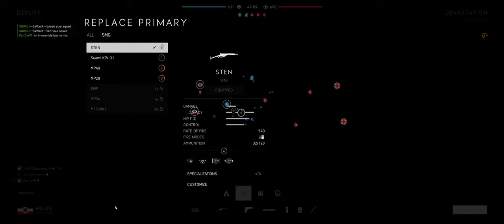Battlefield V + Part 67 + Devastation + Conquest + pro pc gaming bf crew